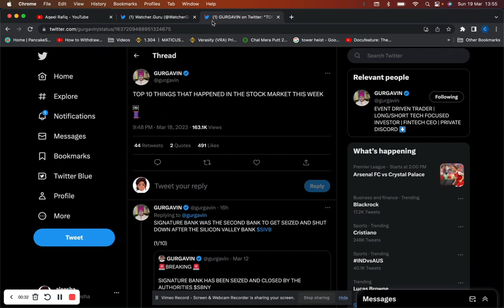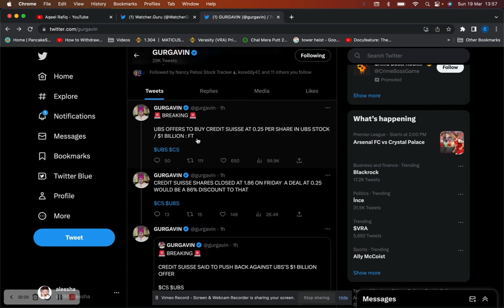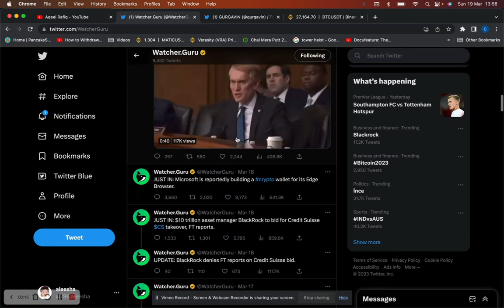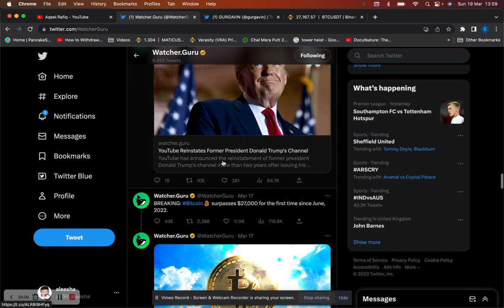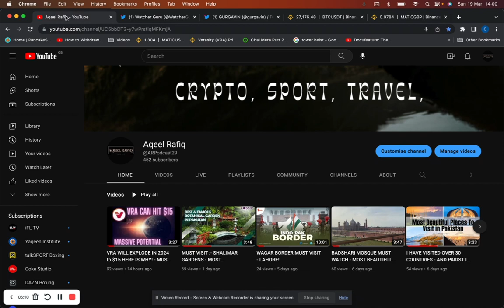HUGE WEEK FOR THE MARKETS -ALT COIN SEASON ABOUT TO START?! - VRA, MATIC, ADA PUMP COMING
Use my referral for the best staking rates on the market